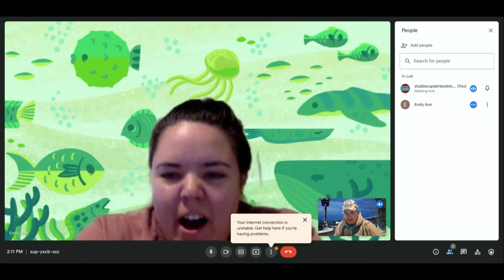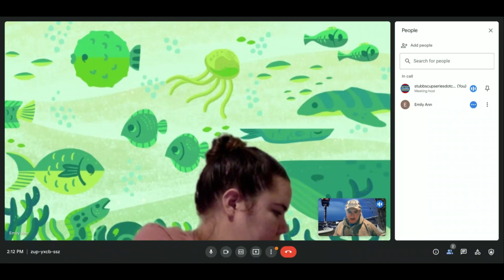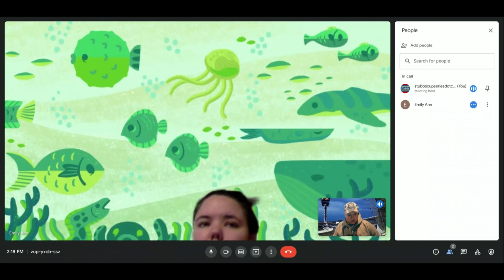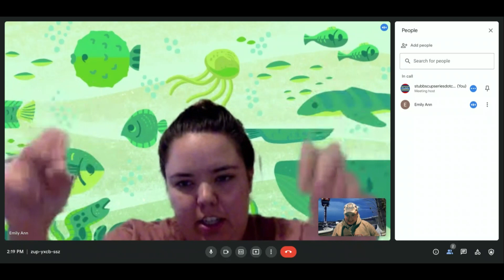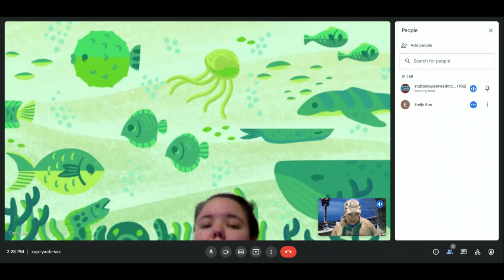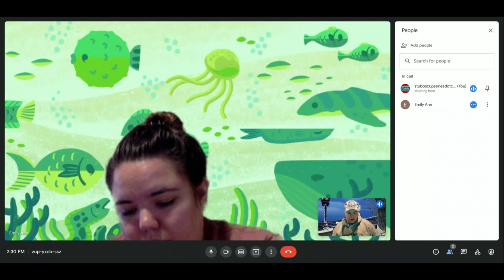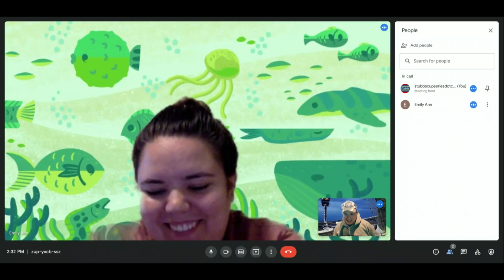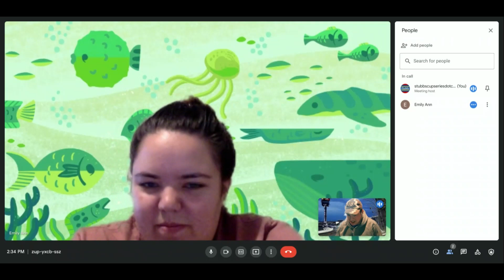SCS Pre-Race Show | 2022 NASCAR Cup Series Coca-Cola 600 at Charlotte Motor Speedway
The schedule for shows is a little weird this week, but just bear with me. Hopefully everything will be back to normal next week. :)